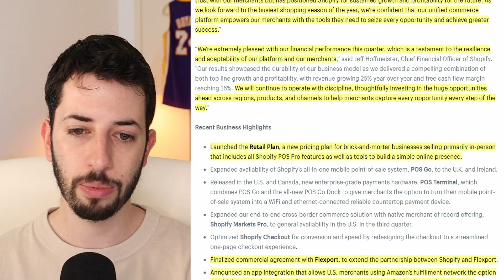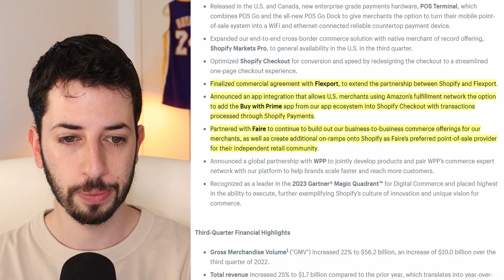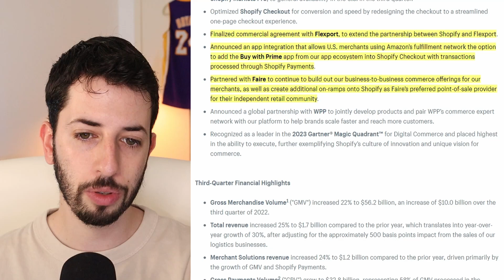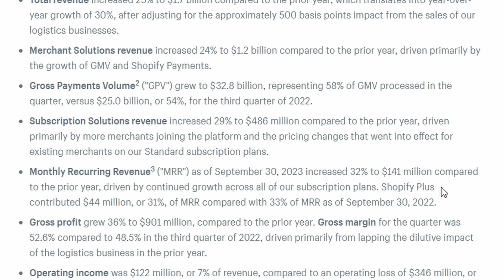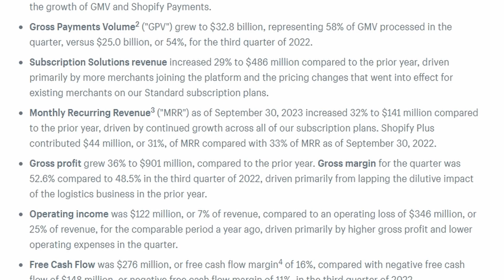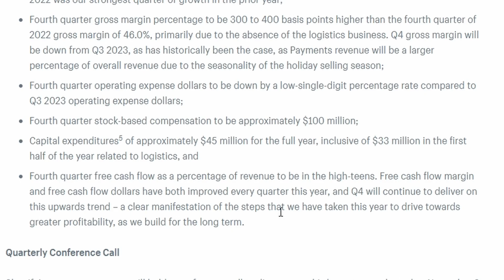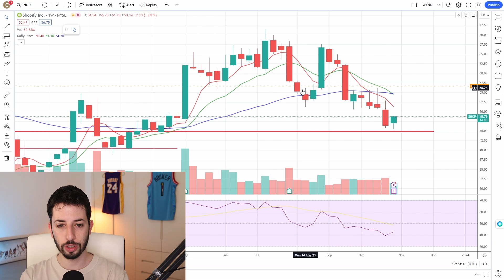Why Shopify Stock Soared 17% After Earnings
In this video, I will cover Shopify stock third-quarter earnings report which beat on the top and bottom line. Is Shopify stock / SHOP stock a buy?